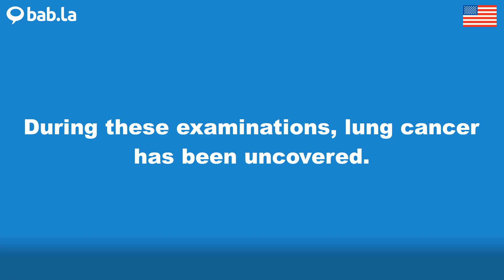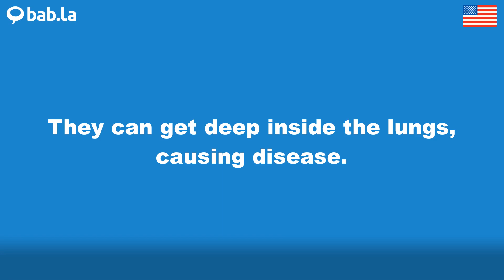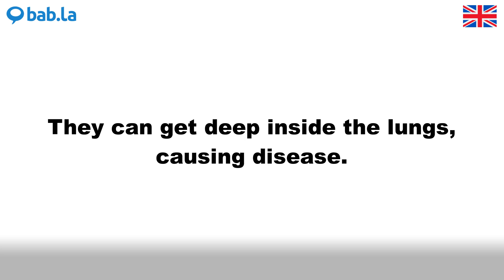LUNG pronunciation | Improve your language with bab.la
Improve your spoken English by listening to LUNG pronounced by different speakers – and in example sentences too. Learn and love languages with bab.la.